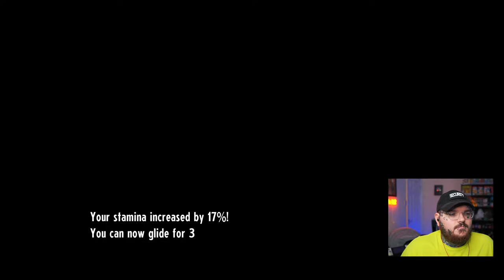Cassette Beasts | 02